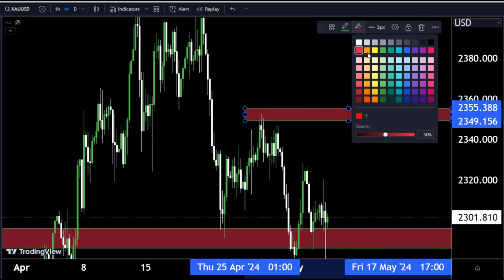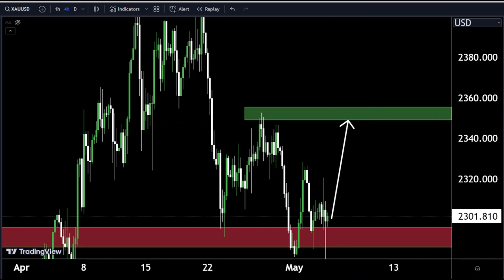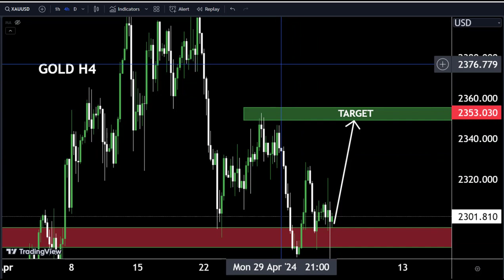GOLD DAILY FORECAST SELL OR BUY UPDATE|| 6May 2024||Gold Live Signals#gold